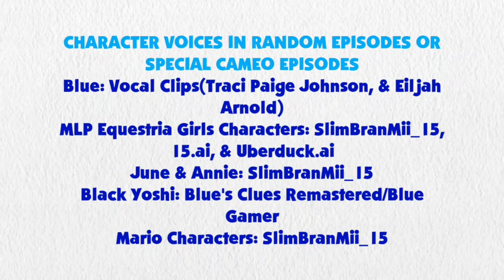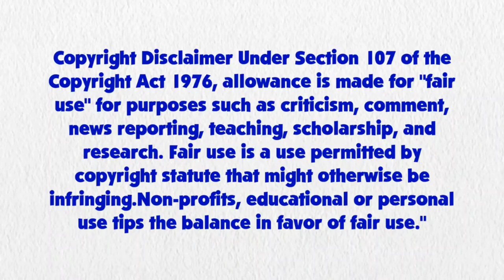Blue's Clues and Pinkie Pie: Skidoo Series Episode 55 - Dunkin' Donuts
Pinkie Pie and Blue are skidooing to Dunkin' Donuts.

Credit to Uberduck.ai for Pinkie Pie's Voice, Ben Casey, Noah Bisson, Jordan Gwartney, Botchan-MLP, Princess Creation345, SketchmCreations, JamesAWilliams1996, rupahrusyaidi and all the vector artists